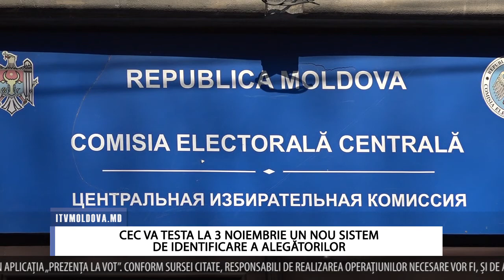CEC VA TESTA LA 3 NOIEMBRIE UN NOU SISTEM DE IDENTIFICARE A ALEGĂTORILOR